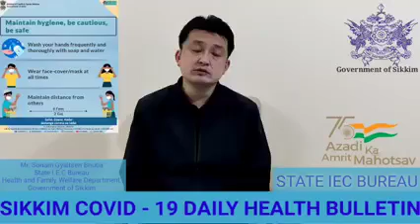Covid 19 : Sikkim State Health Dept Daily Bulletin, 08 Jul 2022